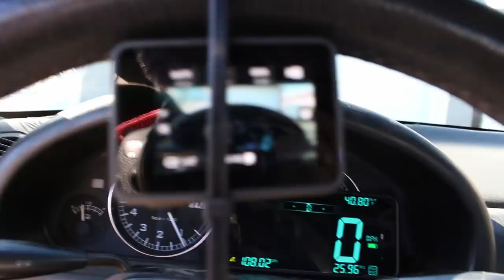Sending The Miata To 100MPH On Jackstands: The Gremlin Chase Part 4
I'm pretty excited to get the ZF transmission into the car, just gotta keep pushing forward and get this thing figured out! I know it's going to be great when it's all said and done.

Has one of my videos ever motivated you to head into the garage and finish your project or saved you hundreds of dollars in labor? Consider buying me a gallon of E85!